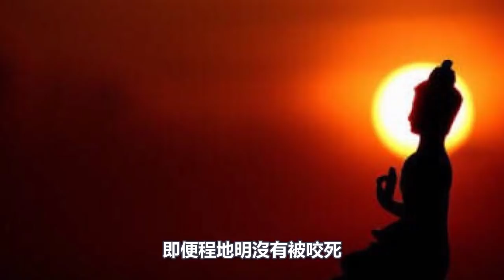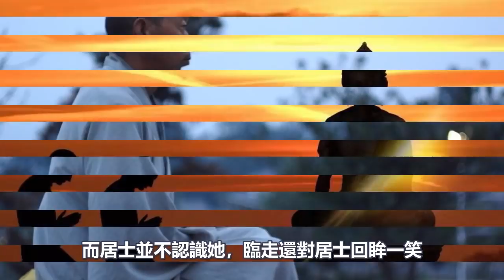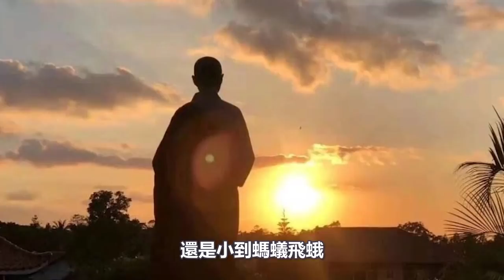湖北農民被蛇群“追殺”5年，死後墳墓變成“蛇墳”，他當年做了啥？